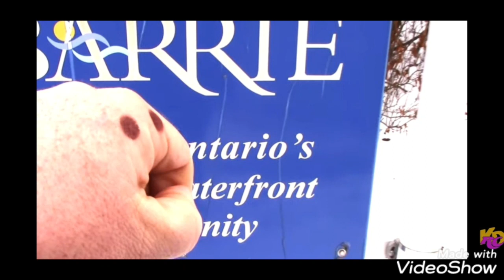KEN DOMIK REACTION CHANNEL IS (LOST ON A ROAD) KDRC. BARRIE ONTARIO CANADA'S DARREN ROSKAM